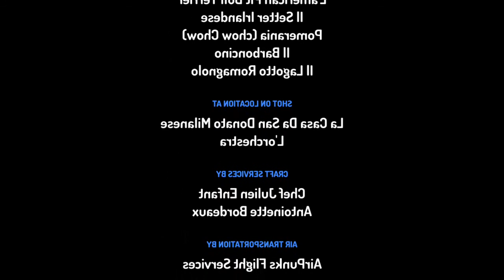Il Cane Yorkshire È Il Barbone Vanno A Conoscere La Musica Di Mozart